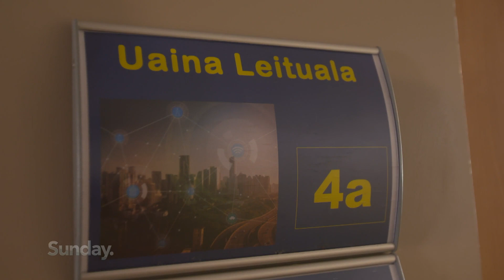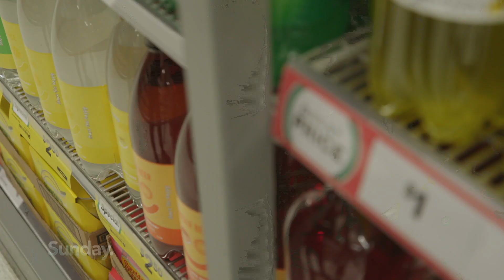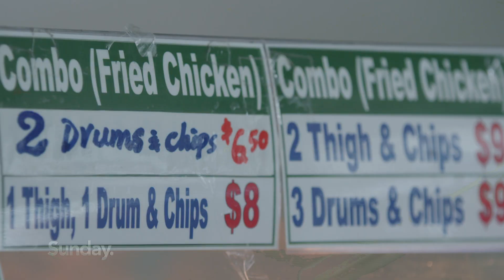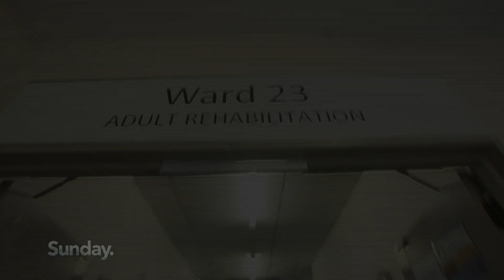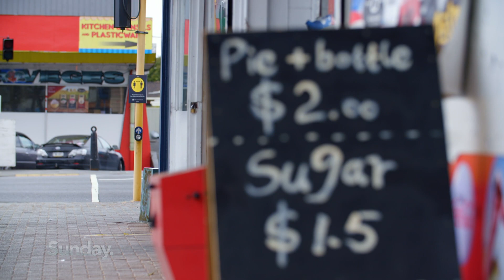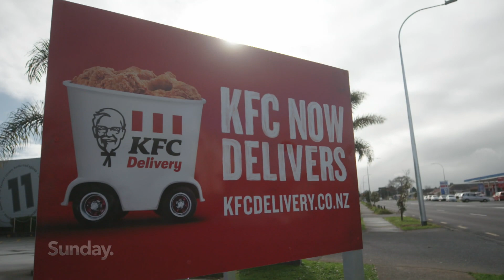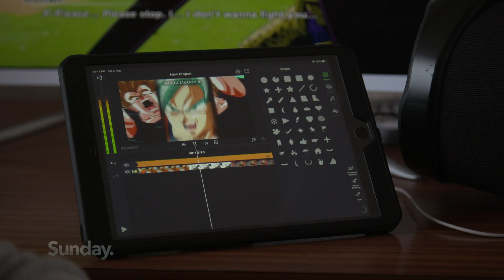FAT SHAME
Uaina Pupulu says he is addicted to food and, at his heaviest, he tipped the scales at 300 kgs.
In a brave and rare insight, this father of five has allowed Sunday’s cameras to capture his struggle and his surgery, as he attempts to lose weight and live a normal life.
It’s been difficult for Uaina, but he wants the nation to see his reality, and to bring obesity into the spotlight, as health experts become increasingly concerned about the disease in our communities, saying it’s misunderstood and ignored.

Reporter:        Tamati Rimene-Sproat
Producer:       Julia Sartorio
Cameras:        Gary Hopper, Rewi Heke, Tory Evans, Will Green
Editors:           Ben Selkirk, Luke Johnson